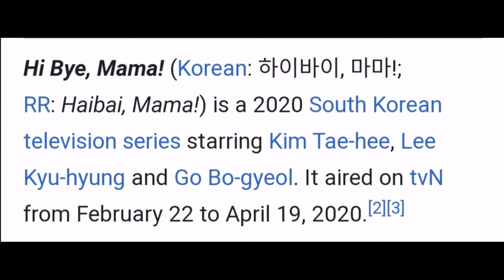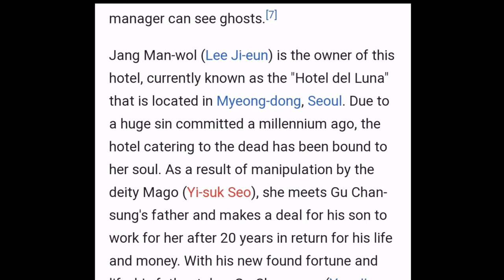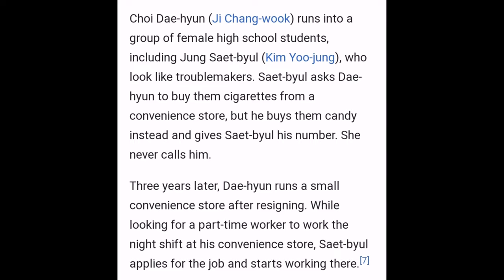TOP 10 KOREAN DRAMA THAT YOU SHOULD NOT MISS TO WATCH 2020 | RECOMMENDED| Tzai's Access Vlog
My recommended top 10 korean drama that you should not miss to watch. I personally watched all of this kdramas and i assurenyou, you will never disappointed. You will cry to feel the emotions, laughed with them while watching and be in love again.

Follow me on:
Instagram Name :
                  *  Tzai's Access Vlog
Facebook Pages :
                 1. Tzai's Access Vlog
                  2. Crochet & Accessories Collections
                  3. Quotes & Lifestyle